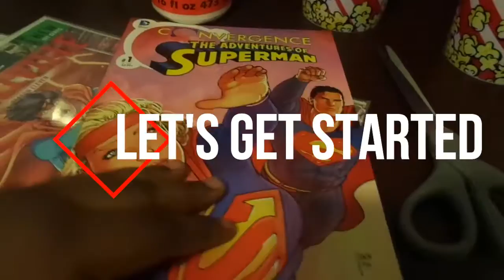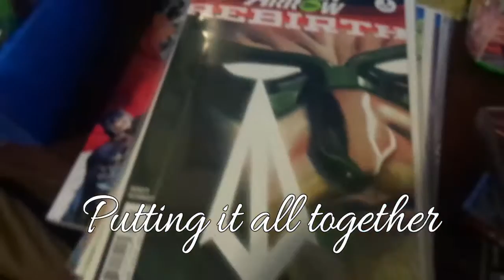DIY Comic Book Lover Gift | Movie Themed Bucket